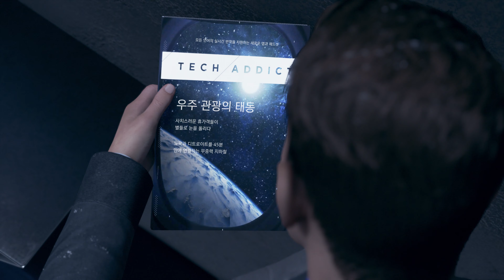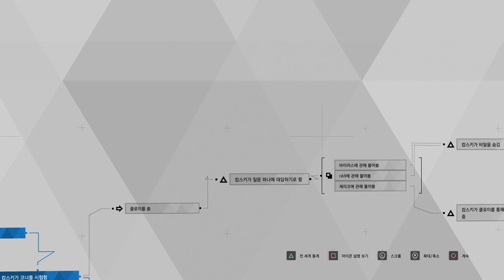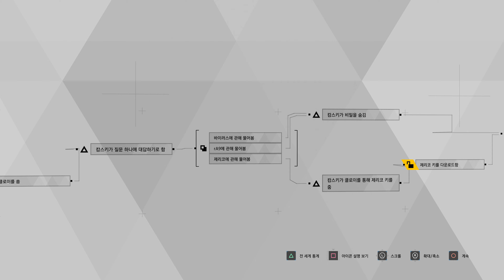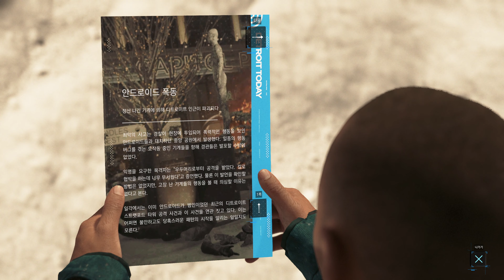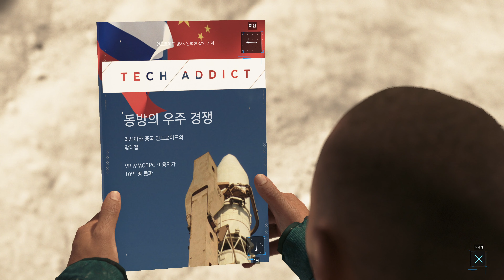[최사장] 디트로이트 비컴 휴먼 실황 - 15화 (Detroit Become Human 4K)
Choibokchi Gameplay 백업 채널입니다. 반갑습니다.
본채널에 올라가는 노멘트 게임 영상 말곤 자유롭게 다 올려볼 예정입니다.
게임 영상, 라이브, 리액션 비디오, vlog 등의 콘텐츠를 올릴 생각입니다.

제안사항이 있다면 댓글로 달아주세요.

메인 채널인 노멘트 게임채널을 구독하는 것도 잊지 마세요.